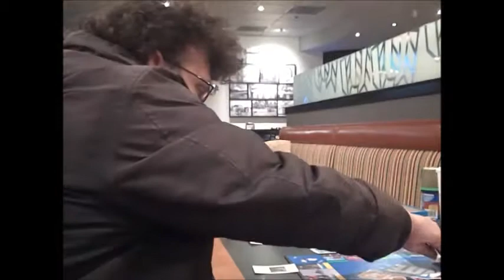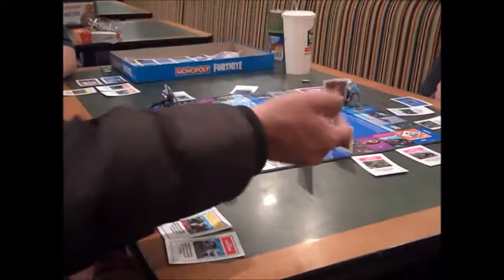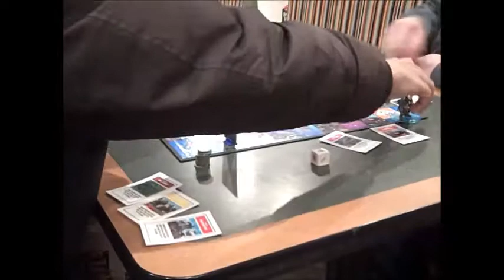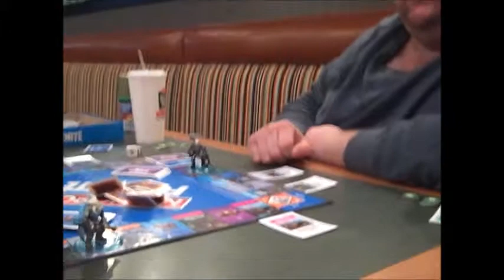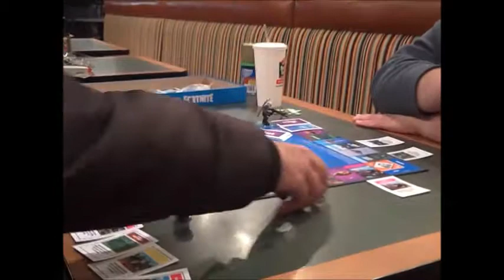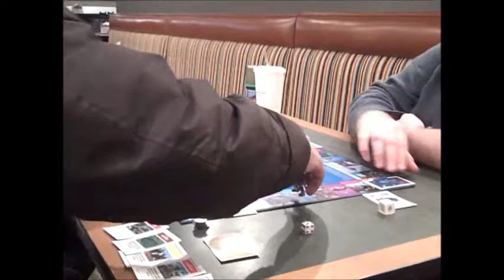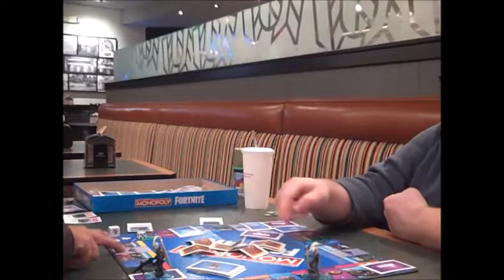At the Table 2019: Playing Fortnite Monopoly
In this episode of "At the Table" the group  decides to play the Fortnite Monopoly game on Wednesday night Game Day at Riverbank Round Table.  See who wins.